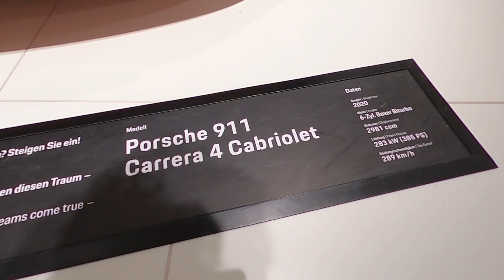Porsche 911 Carrera 4 Cabriolet 2020